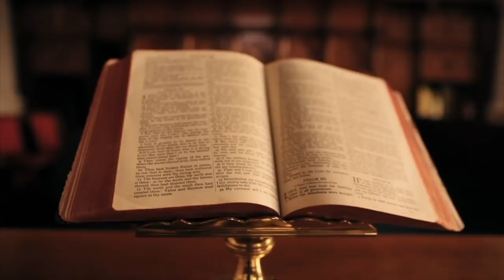KUSH E VRAU LYM KETËN? / ATENTAT APO AKSIDENT?